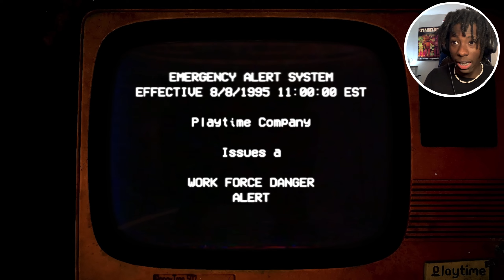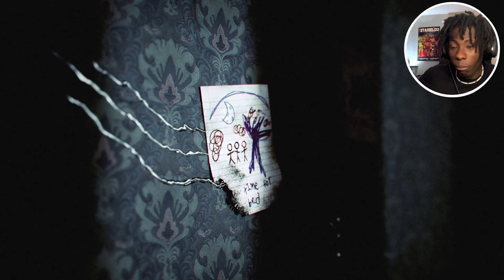THIS IS THE SCARIEST ONE!! | PoppyPlaytime Chapter 3 | VlogMas#13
I can’t wait till it comes out…

xKABx

~I'm not perfect , but I believe my faith in Jesus Christ will really take me far in the world and to spread joy